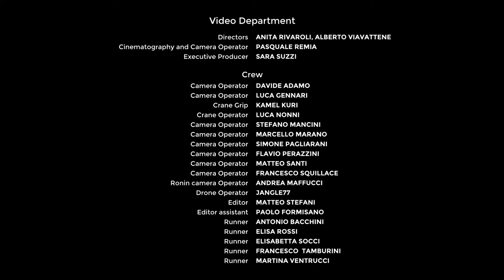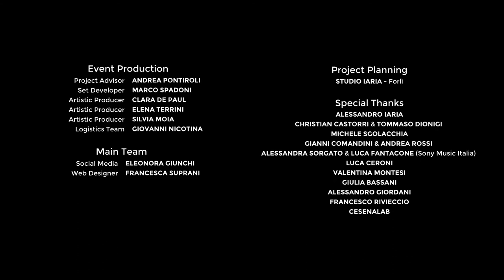Learn to Fly Foo Fighters Rockin1000 Official Video